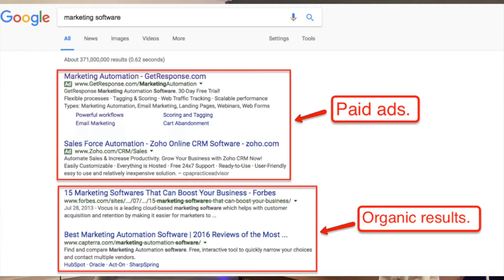Google Ads Explained For Dropshipping In Under 5 Minutes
Google ads as a whole are great for Shopify dropshipping and any Ecommerce store in general. Hope you enjoy and get some value!!